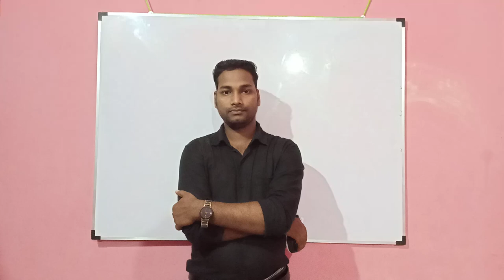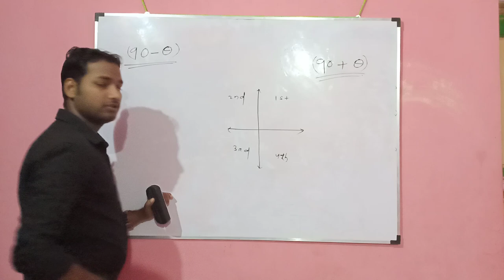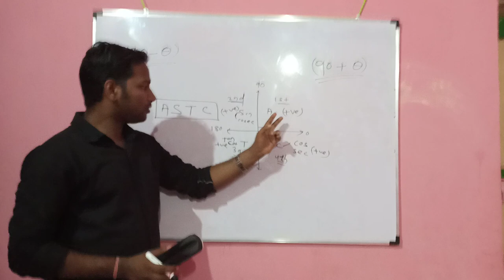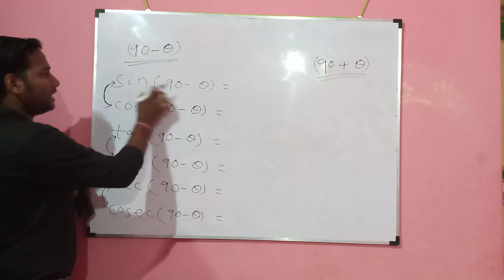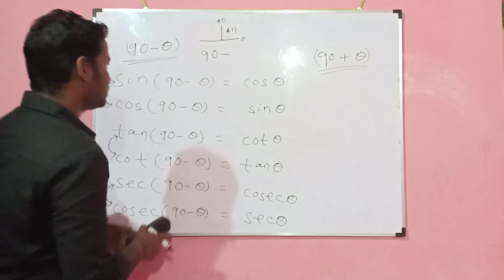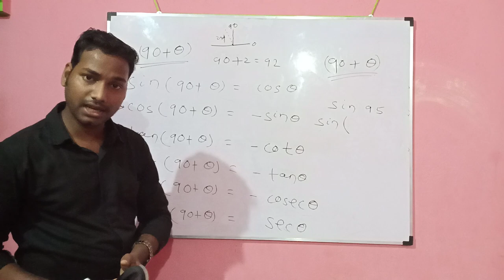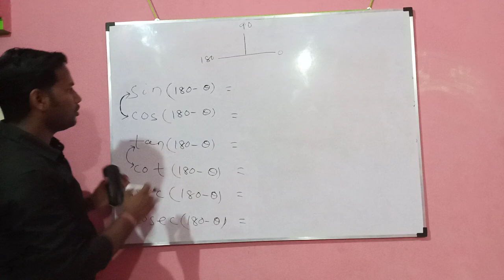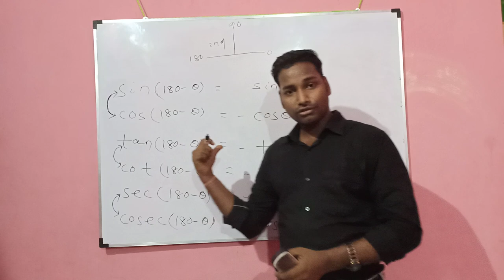Class 10th HSCE medium basic formula of trigonometry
Any doubt message on the comment box